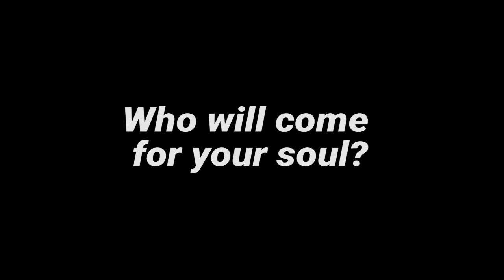The Grim Reaper showed himself